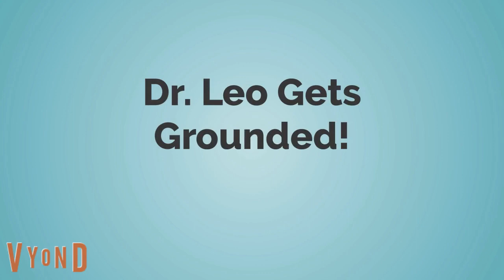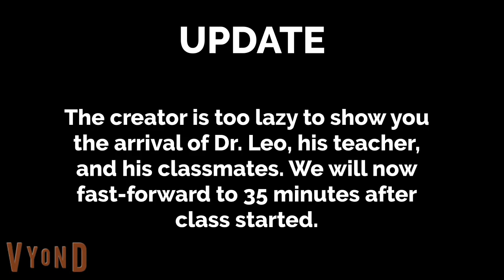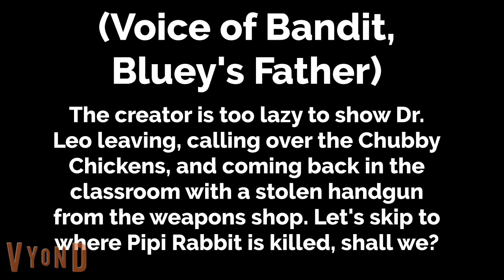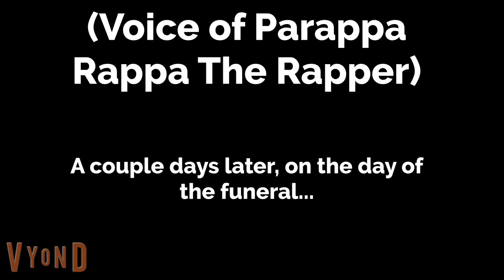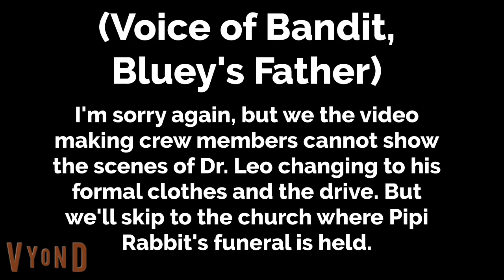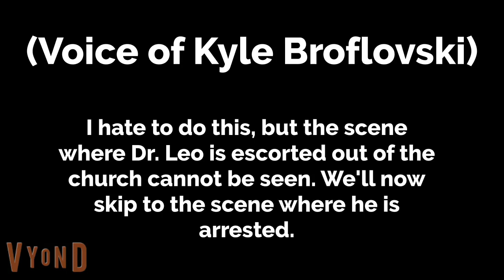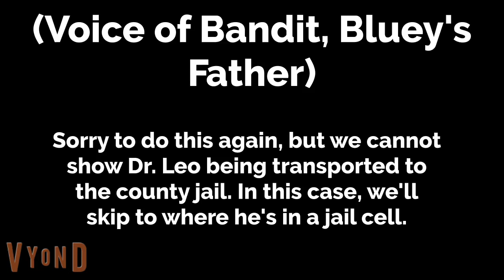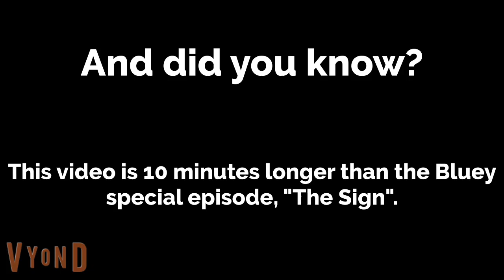Dr. Leo and his Chubby Chickens Kill Pipi Rabbit/Dr. Leo Disrespects His Funeral/Grounded/Arrested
WARNING: EXPLICIT LANGUAGE AND FOURTH WALL BREAKS.

NOTE: Usually it is finished on Saturday, but I got too lazy and finished on Sunday, so the premiere will be next week at 7:30 PM on Tailsland The Las Vegas Raiders Fan 5000.

Dr. Leo wanted revenge on Pipi Rabbit, so he and his Chubby Chickens killed
Pipi Rabbit, Donkey Hodie's Brother.

Trivia:
This is the first video to have a total of five fourth wall breaks.
This is the first video to have five crew members (all of whom are narrators).
This is the first video to have TootyCH Hodges to hire cartoon, video game, and TV show characters to narrate.
This is the third video since last year to have a GEICO Commercial fourth wall break.
This is the first video with The Banana Splits' new looks.

Pop Culture:
The GEICO Slogan is used.
The video is 10 minutes longer than the Bluey Special Episode, "The Sign".
The Mortal Kombat term "Fatality" is used.
The Girls' Generation album "FOREVER ONE" is mentioned when Tiffany Young said her few words on stage.
Bandit Heeler narrated first, followed by True, Parappa Rappa, Mario, and Kyle Broflovski.

Errors:
Sheriff Labrador said "considering" instead of "considered" while arresting Dr. Leo.
When Dr. Leo threw a rock at Ashley Akabana, it was presumed a paper ball instead of a rock.